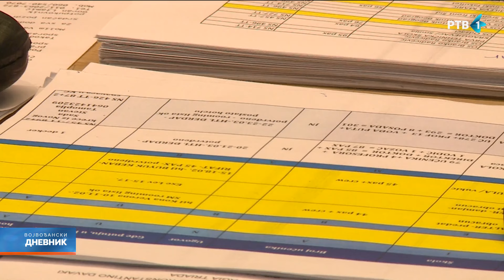Da li se gubi osnovna svrha ekskurzije - edukacija uz druženje i zabavu prilagođena svima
Već duže vreme đačke ekskurzije ozbiljan su izdatak za prosečan roditeljski džep. Činjenica da izlet košta i 6 hiljada dinara, utiče na to da u nekim razredima samo 30 odsto đaka može da se priključi obilasku.